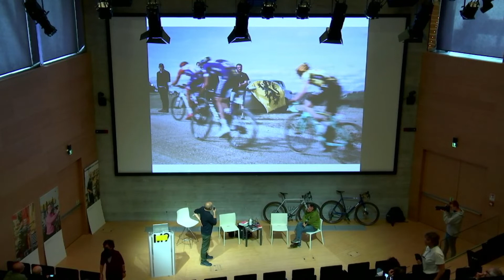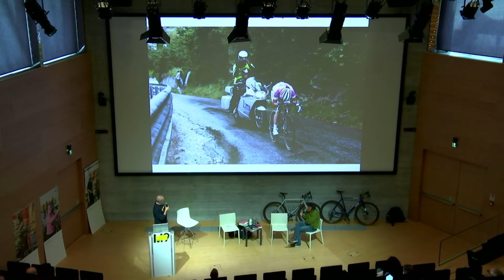PAVE' 2022 - Gino Cervi e Paolo Ciaberta / Essere ALVENTO. Raccontare il ciclismo contemporaneo.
Come si racconta il ciclismo nel 2022?
Alvento, bimestrale di ciclismo da quasi quattro anni, sta sperimentando una formula di racconto per parole e immagini che vuole cogliere l’essenza di questo sport. Lo fa appellandosi a due ingredienti originari di una disciplina vecchia di oltre un secolo: la strada e l’umanità.
Strada significa storia e geografia, anzi storie e geografie sempre diverse, a seconda dei territori che fanno da sfondo alle imprese dei corridori. Umanità è il tentativo di andare oltre i soli dati delle performance – classifiche e palmarès, tempi e potenze espresse in watt – per disegnare ritratti dei protagonisti di questo sport di fatica e passione andandone a cercare quelle radici di autenticità – origine, identità, carattere, talento, fatica e sofferenza… – grazie alle quali il ciclismo ancora sa incantare l’immaginazione popolare.

GINO CERVI si occupa di editoria da oltre trent’anni. Da quasi la metà è riuscito a far convergere le
competenze professionali – come si trasforma un’idea in un libro, fatto di parole, immagini, inchiostro, carta e colla – con la passione di una vita: il ciclismo e la sua antica ma sempre contemporanea epopea. Tra le altre pubblicazioni, ha scritto un libro di racconti sul mito di Fausto Coppi e un reportage sul Giro d’Italia della pandemia. Per ALVENTO cura la collana di libri PAGINE ALVENTO.

PAOLO CIABERTA, fotografo ciclistico a 360 gradi, realizza servizi sul ciclismo sportivo professionistico, sul ciclismo urbano e sulla promozione dei territori tramite il cicloturismo ed il bikepacking che pratica in prima persona per poi raccontarli con immagini e a volte anche con testi. Prestigiose e molteplici le collaborazioni in campo editoriale – da ALVENTO (ITA) a Peloton (USA), da Rouleur (UK) a Soigneur (NL) – e commerciale.